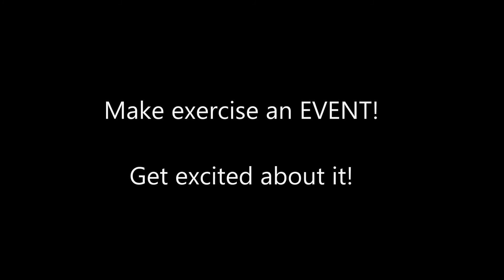Booty Workout - No More Excuses - get fit!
Join Sarah in her workout as she targets the muscles that are associated with the Glutes and Hamstring Complex.
Looking for a tighter butt, then follow along with Sarah and make exercise an EVENT. Get excited about it!